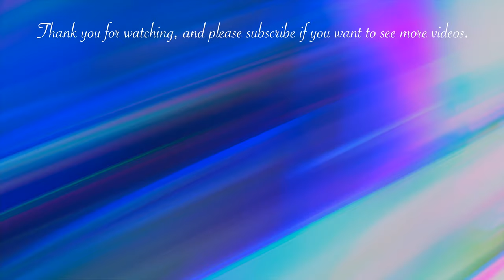Thick Flower Drying Method LARKSPUR I DIY Pressed Flowers To Sell Them Online (Part 1)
Larkspurs are beautiful because of their bright color and beautiful green flower stems. And you only need a few stems to create a stunning arrangement. In this video, I'll show you how to press a Larkspur flower with many flower heads on one stalk to be used later in floral art. I made the video in two parts because it takes up to a week for the drying/pressing process.

Products used in this video are:
1. Larkspur Flowers
2. Microwave
3. Microfleur's 9" (23 cm)
4. 3 Large Plates
5. Flower Silica Gel ( Non Toxic)
6. Airtight Plastic Container

In this video, I'm wearing the following accessories:
1. Dainty Gold Bar Bracelet
2. Gold Plated Rings
3. Bracelet Watch

The nail polish I used in this video

Please visit this link if you love Flower Pressed In The Glass Frame: